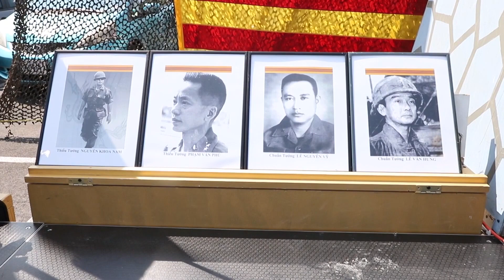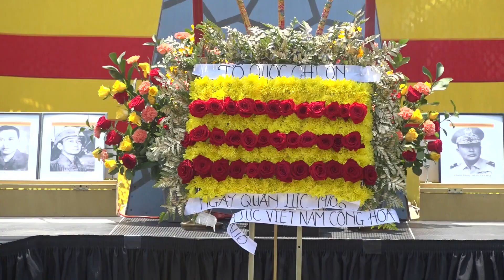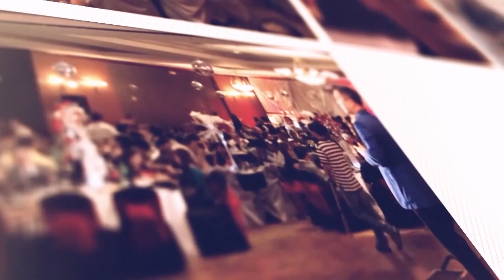PSCD - Washington DC - Kỷ niệm 58 năm ngày quân lực VNCH 19 tháng 6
Source: VIETV NETWORK